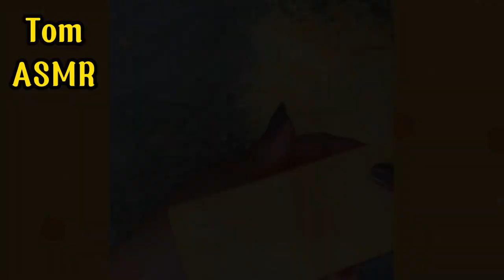1 HOUR SOAP Carving ASMR 😊🎧👂 Satisfying & Relaxing Sounds ! (no music) ASMR Videos